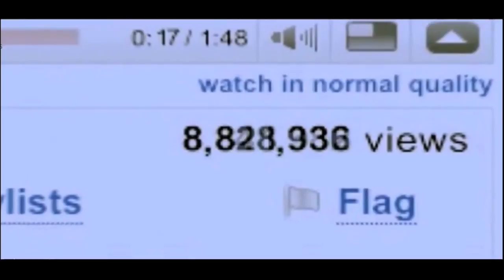AVS Episode 12/29/12 Part 1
Asian Variety Show telecast episode part 1. Contents: Interview with Rajeev Khandelwal and Tena Desai.